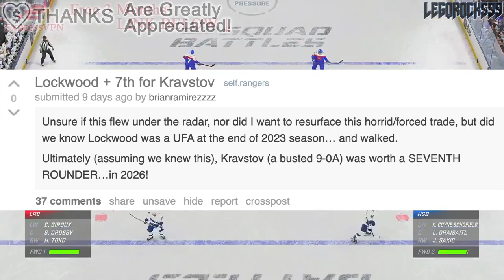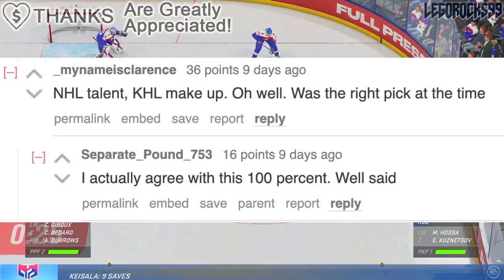THIS RANGERS & CANUCKS TRADE IS A HUGE LOSE-LOSE (10 MONTHS LATER: THE VITALI KRAVTSOV SITUATION)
We're revisiting the lose-lose trade between the Vancouver Canucks and New York Rangers regarding Vitali Kravtsov.

The 2023 NHL Draft 1st Round went as follows:

1st) Chicago Blackhawks, Connor Bedard
2nd) Anaheim Ducks, Leo Carlsson
3rd) Columbus Blue Jackets, Adam Fantilli
4th) San Jose Sharks, Will Smith
5th) Montreal Canadiens, David Reinbacher
6th) Arizona Coyotes, Dmitri Simashev
7th) Philadelphia Flyers, Matvei Michkov
8th) Washington Capitals, Ryan Leonard
9th) Detroit Red Wings, Nate Danielson
10th) St. Louis Blues, Dalibor Dvorsky
11th) Vancouver Canucks, Tom Willander
12th) Arizona Coyotes (from Ottawa Senators), Daniil But
13th) Buffalo Sabres, Zach Benson
14th) Pittsburgh Penguins, Brayden Yager
15th) Nashville Predators, Matthew Wood
16th) Calgary Flames, Samuel Honzek
17th) Detroit Red Wings (from New York Islanders via Vancouver Canucks), Axel Sandin Pellikka
18th) Winnipeg Jets, Colby Barlow
19th) Chicago Blackhawks (from Tampa Bay Lightning), Oliver Moore
20th) Seattle Kraken, Eduard Sale
21st) Minnesota Wild, Charlie Stramel
22nd) Philadelphia Flyers (from Los Angeles Kings via Columbus Blue Jackets), Oliver Bonk
23rd) New York Rangers, Gabe Perreault
24th) Nashville Predators (from Edmonton Oilers), Tanner Molendyk
25th) St. Louis Blues (from Toronto Maple Leafs), Otto Stenberg
26th) San Jose Sharks (from New Jersey Devils), Quentin Musty
27th) Colorado Avalanche, Calum Ritchie
28th) Toronto Maple Leafs (from Boston Bruins via Washington Capitals), Easton Cowan
29th) St. Louis Blues (from Dallas Stars via New York Rangers), Theo Lindstein
30th) Carolina Hurricanes, Bradley Nadeau
31st) Colorado Avalanche (from Florida Panthers via Montreal Canadiens), Mikhail Gulyayev
32nd) Vegas Golden Knights, David Edstrom

Vitali Kravtsov was one of the top NHL prospects at the 2018 NHL Entry Draft.

1st - Buffalo Sabres, Rasmus Dahlin
2nd - Carolina Hurricanes, Andrei Svechnikov
3rd - Montreal Canadiens, Jesperi Kotkaniemi
4th - Ottawa Senators, Brady Tkachuk
5th - Arizona Coyotes, Barrett Hayton
6th - Detroit Red Wings, Filip Zadina
7th - Vancouver Canucks, Quinn Hughes
8th - Chicago Blackhawks, Adam Boqvist
9th - New York Rangers, Vitali Kravtsov
10th - Edmonton Oilers, Evan Bouchard
11th - New York Islanders, Oliver Wahlstrom
12th - New York Islanders (from Calgary Flames), Noah Dobson
13th - Dallas Stars, Ty Dellandrea
14th - Philadelphia Flyers (from St. Louis Blues), Joel Farabee
15th - Florida Panthers, Grigori Denisenko
16th - Colorado Avalanche, Martin Kaut
17th - New Jersey Devils, Ty Smith
18th - Columbus Blue Jackets, Liam Foudy
19th - Philadelphia Flyers, Jay O’Brien
20th - Los Angeles Kings, Rasmus Kupari
21st - San Jose Sharks, Ryan Merkley
22nd - New York Rangers (from Pittsburgh Penguins via Ottawa Senators), K’Andre Miller
23rd - Anaheim Ducks, Isac Lundestrom
24th - Minnesota Wild, Filip Johansson
25th - St. Louis Blues (from Toronto Maple Leafs), Dominik Bokk
26th - Ottawa Senators (from Boston Bruins via New York Rangers), Jacob Bernard-Docker
27th - Chicago Blackhawks (from Nashville Predators), Nicolas Beaudin
28th - New York Rangers (from Tampa Bay Lightning), Nils Lundkvist
29th - Toronto Maple Leafs (from Winnipeg Jets via St. Louis Blues), Rasmus Sandin
30th - Detroit Red Wings (from Vegas Golden Knights), Joe Veleno
31st - Washington Capitals, Alexander Alexeyev